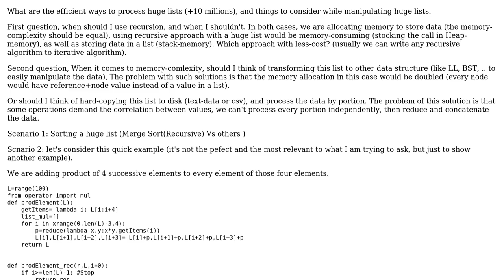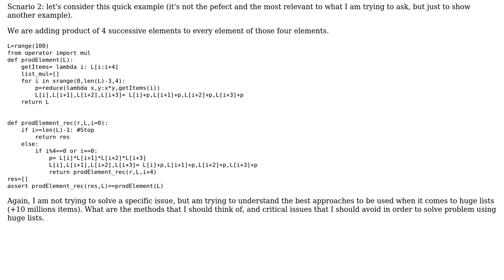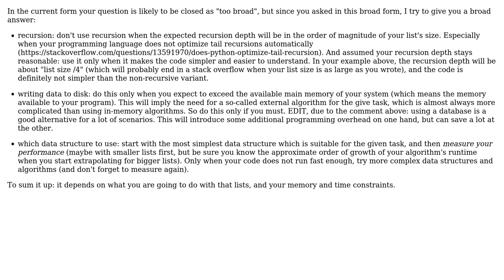Handling the process of large-scale lists